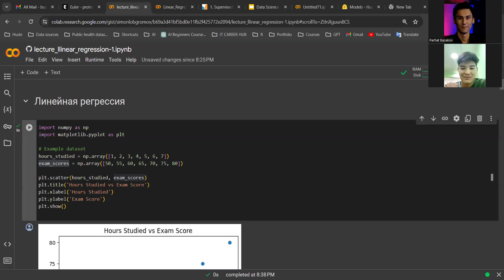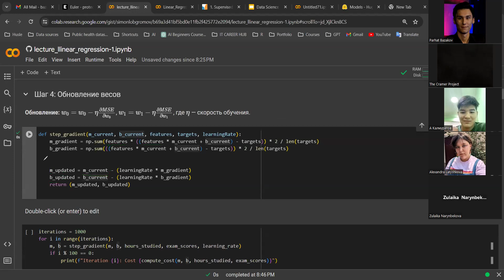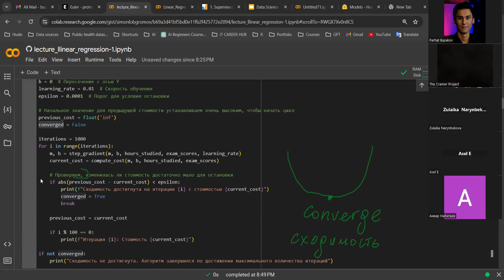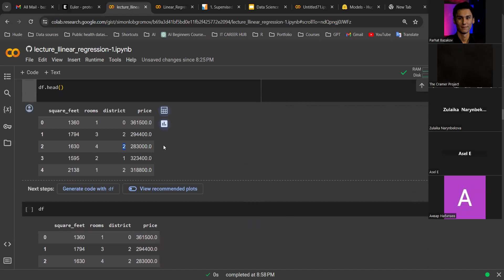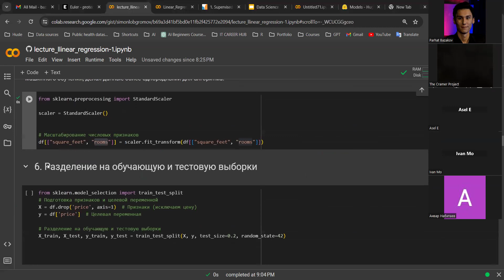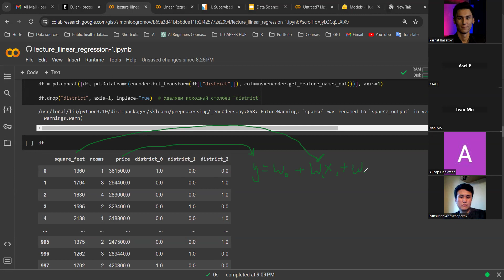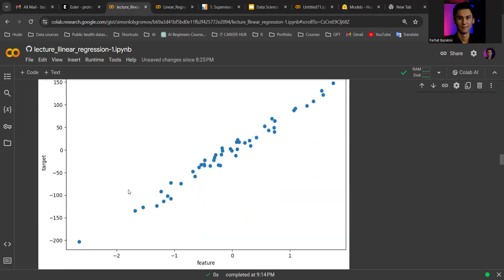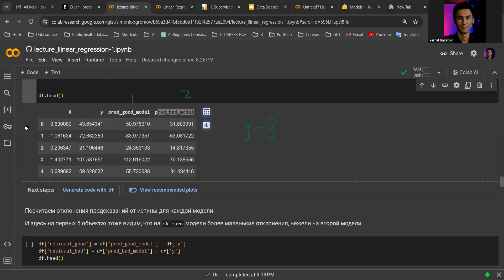Linear Regression Part_2